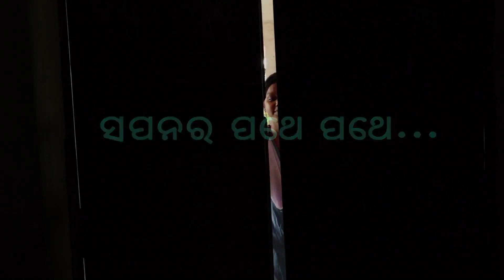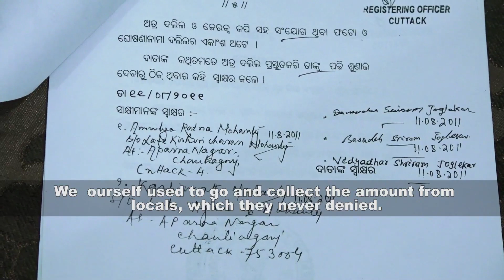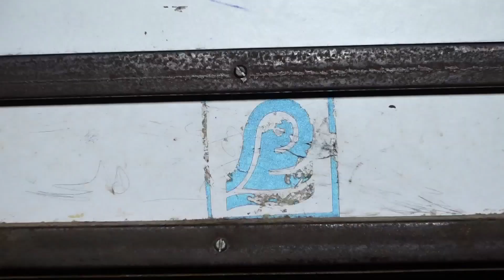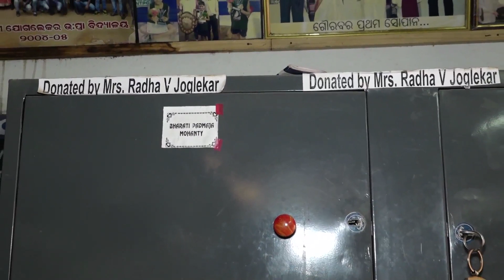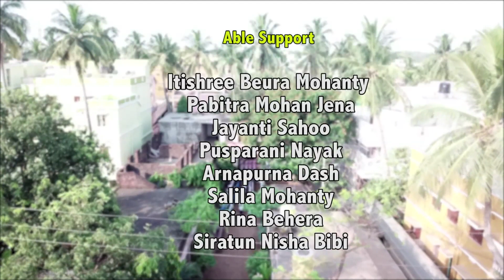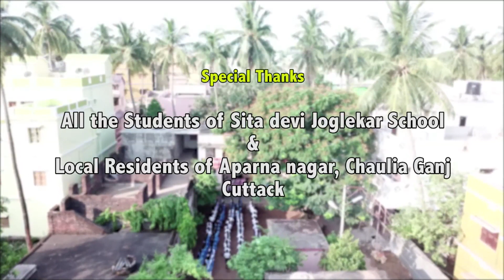Sapana Ra Pathe Pathe...(English)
In my state Odisha,some people are planning to build the second Sun temple Konark with a whopping budget of 33000 crore.There is too a big temple called Ram Mandir is also in planning to be built.But here through this film we are appealing to some good people who value our education system,particularly primary education and to contribute generously to an old school badly needing renovation work. Because we also called school as temple.